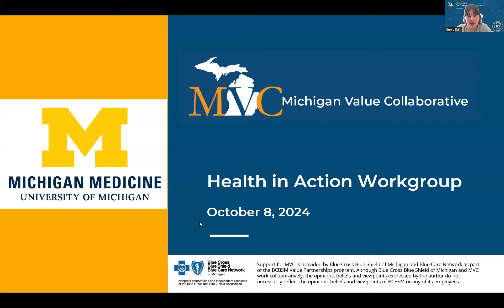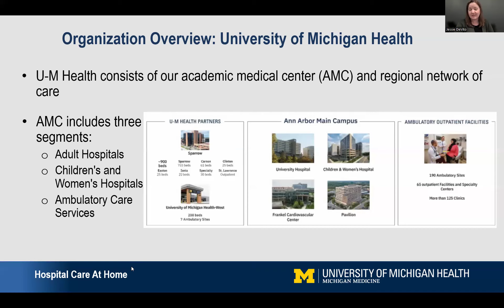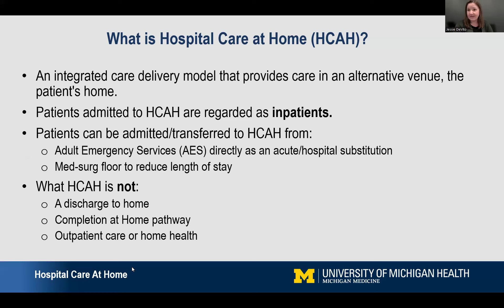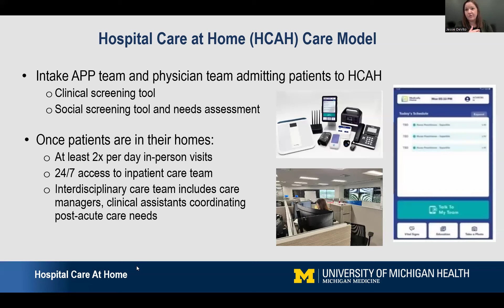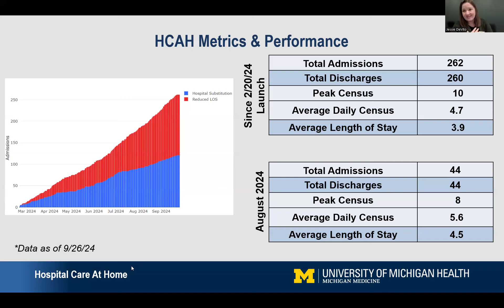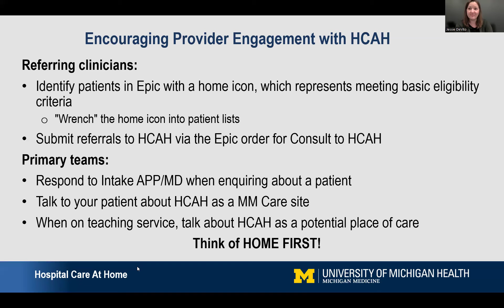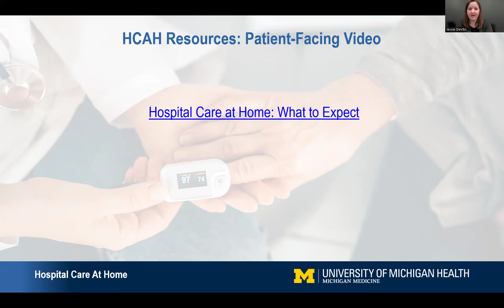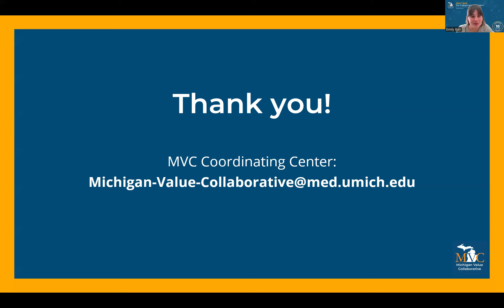MVC Health in Action Workgroup 10.08.24: Jessie DeVito - University of Michigan Health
This MVC Health in Action Workgroup hosted on October 8, 2024 featured a presentation by Jessie DeVito, Administrative Director of Hospital Care at Home (HCAH) at University of Michigan Health.

Jessie DeVito (she/her) is the Administrative Director of Hospital Care at Home (HCAH) at University of Michigan Health. She has spent the past thirteen years at U-M Health and previously served as the Administrative Director of Virtual Care for the health system. Jessie joined the HCAH team in December 2023 in preparation for a successful February 2024 launch of the program. She is responsible for administrative, operational, and financial oversight of the unit in addition to execution of strategic priorities and expansion initiatives.